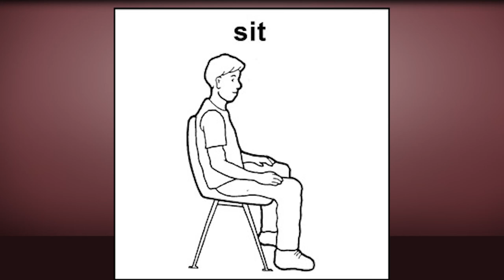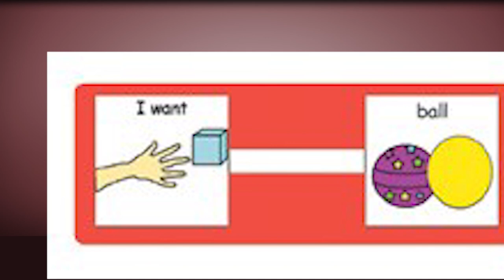Intervention for Autism Spectrum Disorder with Children who are Deaf/Hard of Hearing Part 1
Dr. Deborah Mood, Ph.D. discusses interventions available for treating symptoms of ASD and considerations for children who are Deaf/Hard of Hearing.
Part 1
• Evidence for Early Intervention (1:25)
• Types of Intervention
      o Applied Behavioral Analysis (ABA) (11:30)
      o TEACCH (15:30)
• Developmental Models of Intervention
      o Pivotal Response Treatment (20:00)
      o Early Start Denver Model (22:30)
      o LEAP (25:50)
      o SCERTS (26:55)
      o Picture Exchange Communication System Stages (PECS) (28:10)
Resources at